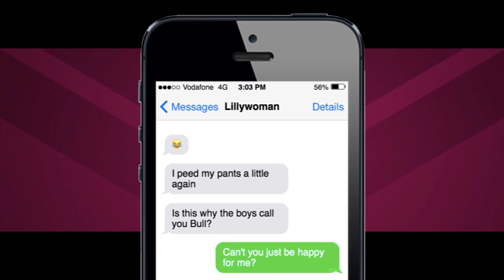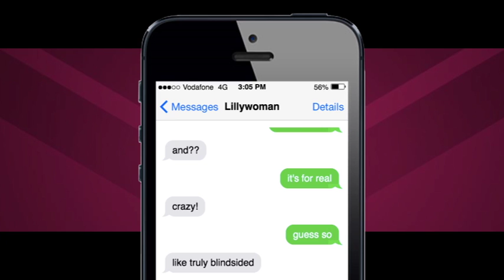GOS | Lillyman Texts Wife